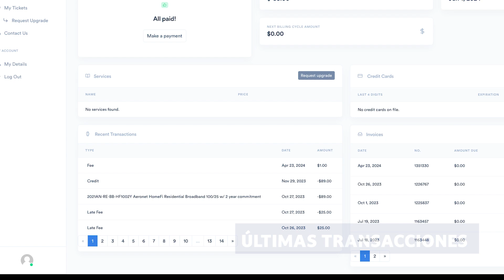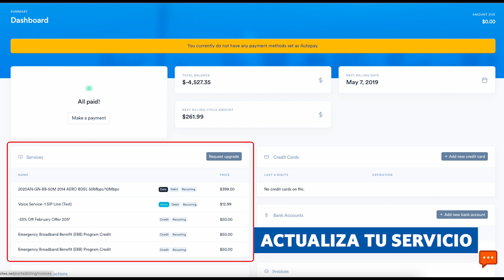Actualización del Portal del Cliente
En este video te mostramos las nuevas actualizaciones del Portal del Cliente.